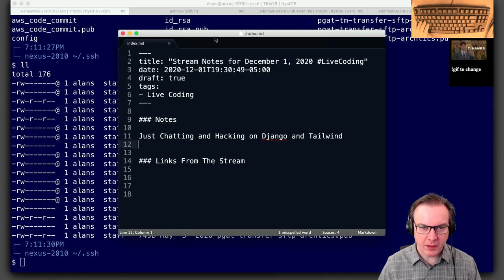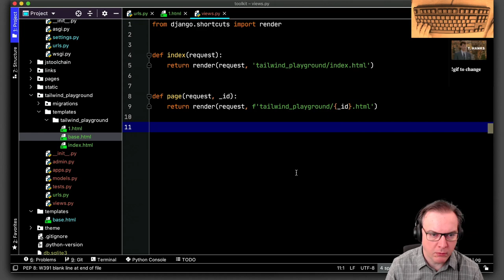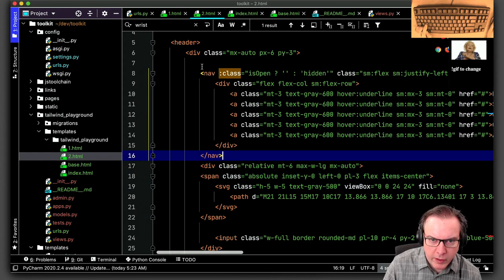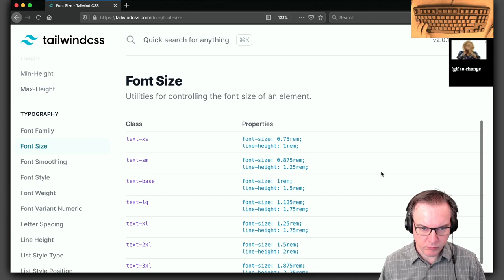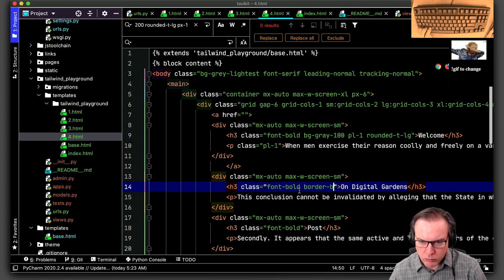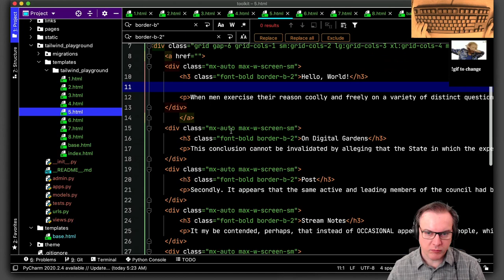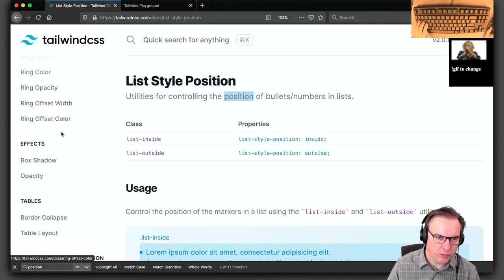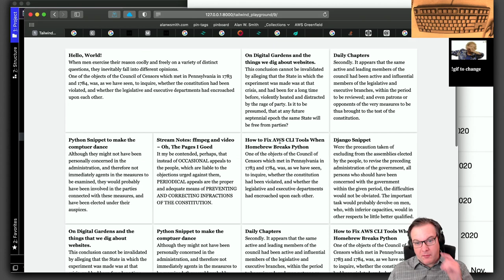Adding TailwindCSS To Django And Figuring Out How To Use It